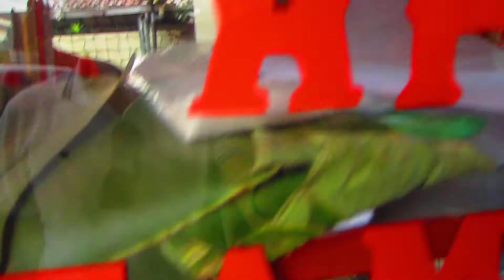"Tits Cake" - Bandung, Indonesia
A local delicacy.